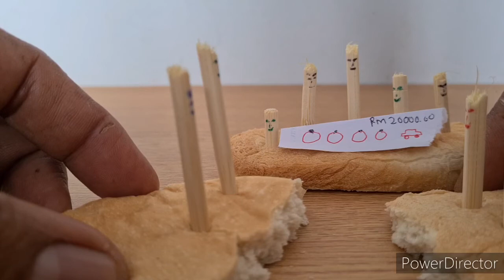Boring Lah ( EP 2 )